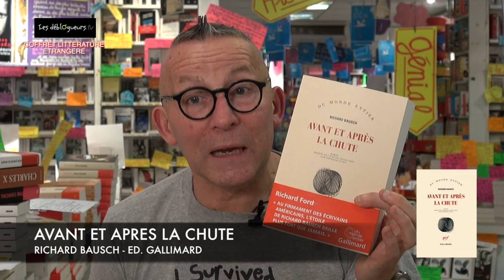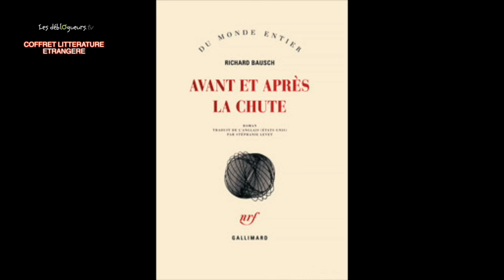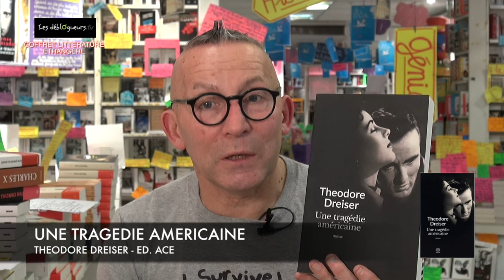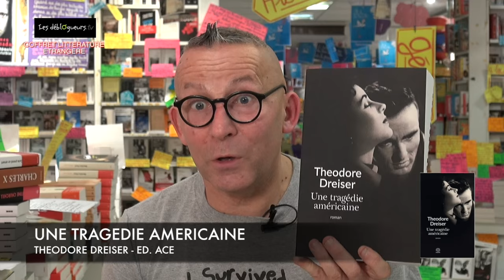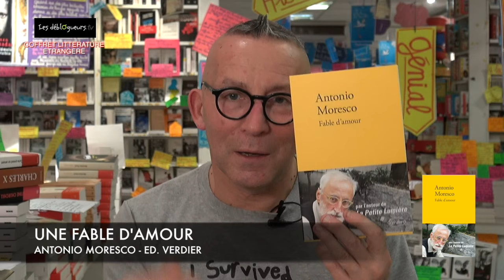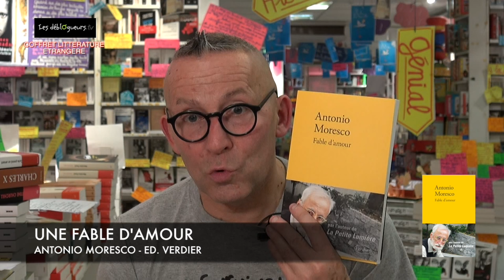La chronique de Gérard Collard - Coffret de Noël Littérature étrangère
Avant et après la chute de Richard Bausch et Stéphanie Levet  aux éditions Gallimard

Quand Natasha Barrett et Michael Faulk se rencontrent, chacun voit en l'autre la lumière inespérée venue éclairer sa nuit. Elle, la trentaine, rêve d'être peintre mais s'est perdue dans une vie qui ne lui ressemble pas. Lui, à l'approche de la cinquantaine, quitte la prêtrise après des années de sacerdoce. Quelques semaines avant leur mariage, Natasha part en Jamaïque avec une amie tandis que Michael se rend à New York. Surviennent alors les attentats du 11 septembre. Natasha croit avoir perdu Michael pour toujours et vit sur la plage un autre drame dont elle ne veut ni ne peut parler. Leur rêve de bonheur vacille ; de nouveau réunis, tous deux s'enferment dans un silence et une incompréhension de plus en plus profonds. Richard Bausch décrit les ravages que produisent ces quelques jours - avant, pendant et après le 11 septembre - sur la destinée d'un couple rongé par les malentendus. Dans ce vaste roman où s'imbriquent l'intime et le collectif, il explore avec beaucoup de finesse les méandres du repli sur soi, les zones d'ombre de l'existence et les sentiments contradictoires qui nous animent.

Une tragédie américaine de Theodore Dreiser aux éditions ACE

Fils d évangélistes errants, Clyde Griffiths vit mal la mendicité dévote de ses parents. Devenu jeune homme, il trouve un emploi dans un hôtel de luxe, où la richesse des autres l éblouit. Mêlé par insouciance à une sinistre affaire, il fuit la ville et se réfugie auprès d un oncle fortuné, propriétaire d une usine. Faible, vaniteux, ignorant, sensuel, attiré par le fruit défendu, Clyde séduit une petite ouvrière, Roberte Alden, qui le croit sincèrement amoureux d elle. Mais lors d une soirée chez son oncle, il est remarqué par la belle Sondra, une hautaine héritière qui s éprend follement de lui. Clyde se voit déjà riche. Mais Roberte est enceinte. Blessée par son infidélité, elle le menace de scandale. Il décide de s en débarrasser.
Tels sont les ingrédients de ce roman policier et social, inspiré d une affaire criminelle réelle. Son titre indique la portée que Theodore Dreiser lui attribue. Le cas Griffiths est pour l auteur caractéristique d un état des choses propre à l Amérique, à la fois immorale et puritaine.
Considéré aux États-Unis comme l un des 100 plus grands romans jamais écrits en anglais, Une tragédie américaine a fait l objet d adaptations cinématographiques, dont le très célèbre film de George Stevens Une place au soleil, avec Elisabeth Taylor et Montgomery Clift.

Fable d'amour de Antonio Moresco et Laurent Lombard aux éditions Verdier

Le récit commence, se construit, et s'achève comme une fable : un vieux clochard, arrivé au plus bas de la déchéance sociale et physique, entre cartons souillés et sacs en plastique, dont le seul ami est un fidèle pigeon, fait la rencontre de la "jeune fille merveilleuse" qui le sauve par amour. Comme dans une fable, il instaure avec le lecteur un échange qui ressemble à celui du conteur et de son public et, loin de se complaire dans l'analyse psychologique des personnages, il s'appuie sur les passions fondamentales, moteurs muets des belles actions. Mais dans cette fable, rien de mièvre ni d'enfantin, rien de gratuit ni de mécanique. Rien de prévisible non plus, mais une ouverture qui surprend et suscite stupeur et émerveillement. Dans une scène qui a la pureté des grands récits fondateurs, la jeune fille merveilleuse sort ce personnage, comme venu des poubelles de Beckett, de ses cartons, prend un soin infini à le laver, à l'épouiller, à le remettre sur pied. Mais l'amour le plus pur et le plus mystérieux peut-il être plus fort que la vie ? a-t-il vocation à durer ? Si l'amour est sans pourquoi, doit-on chercher plus d'explications à ce qui le tue qu'à ce qui le fait naître ? Moresco écrit à propos de Fable d'amour : "Dans ce roman sont présents la cruauté et la douceur, la désolation et l'enchantement, la réalité et le rêve, la vie et la mort, qu'on ne peut séparer si l'on veut parler véritablement et profondément de l'amour. Il en résulte une vision extrême et une méditation inactuelle sur l'amour, qui ne cache rien de ses vérités féroces mais suggère une invention possible de la vie au milieu de toute l'obscurité qui nous entoure." Pour sortir de l'histoire d'amour et des paroles de l'amour, pour sortir des lois de nécessité, il faut rentrer dans l'ordre de la fable d'amour. Alors seulement on comprendra que si la mort est plus forte que la vie, l'amour est plus fort que la mort.

Vous pouvez commander cette sélection sur le site de la librairie en ligne